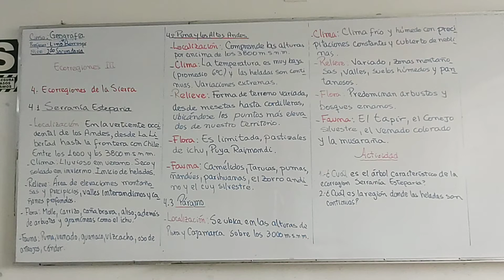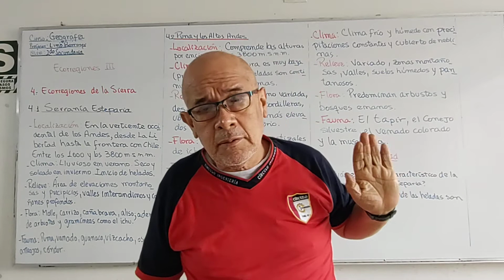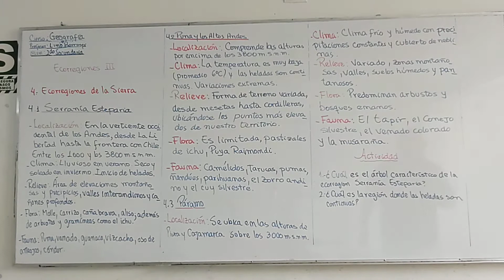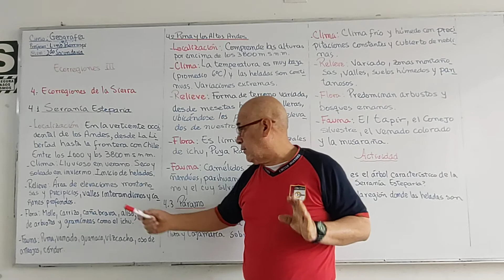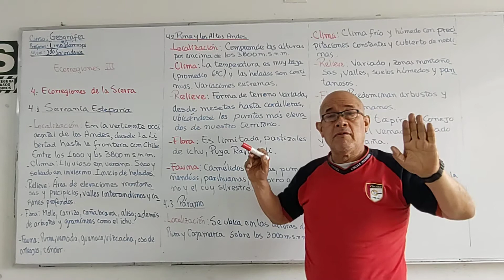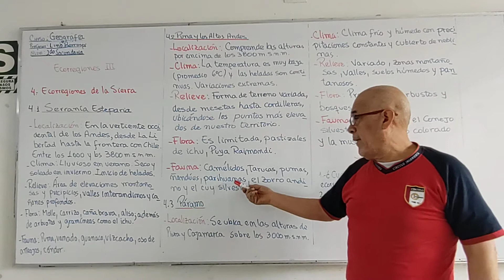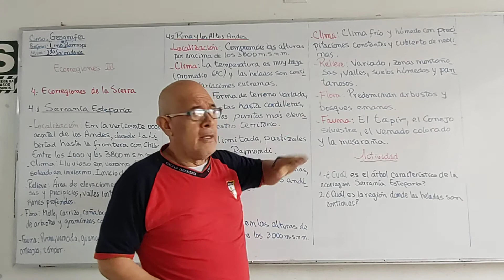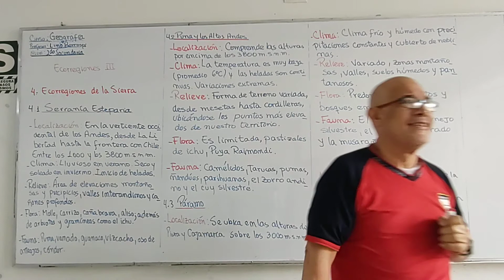GEOGRAFÍA 2DO ECORREGIONES III